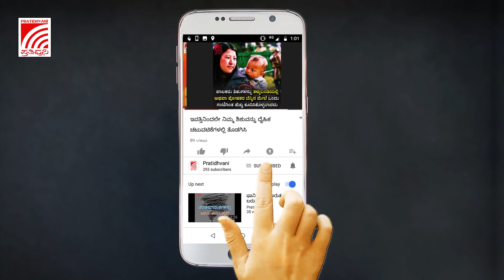ನದಿ ಭಾಗದ ಹಳ್ಳಿಗಳನ್ನು ಸ್ಥಳಾಂತರಿಸುವ ಮೂಲಕ ಪ್ರವಾಹ ಪರಿಸ್ಥಿತಿಯನ್ನು ತಡೆಯಬಹುದು- ಆರ್‌ ಅಶೋಕ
ಉತ್ತರ ಕರ್ನಾಟಕದ ಕೆಲವು ಜಿಲ್ಲೆಗಳಲ್ಲಿ ಕಳೆದ ವಾರ ಪ್ರವಾಹ ಬಂದು ಜನಜೀವನವೇ ತತ್ತರಿಸಿ ಹೋಗಿದ್ದ ಕಾರಣ ಮುಖ್ಯಮಂತ್ರಿ ಬಿ.ಎಸ್. ಯೆಡಿಯೂರಪ್ಪ ಮತ್ತು ಇತರ ಸಚಿವರು ಮಂಗಳವಾರ ವೈಮಾನಿಕ ಸಮೀಕ್ಷೆ ನಡೆಸಿದ್ದಾರೆ. ನಂತರ ಮಾತನಾಡಿದ ಕಂದಾಯ ಸಚಿವ ಆರ್‌ ಅಶೋಕ ನದಿ ಇಕ್ಕೆಲಗಳಲ್ಲಿ ಒತ್ತುವರಿಯಾಗಿವ ಪ್ರದೇಶಗಳಲ್ಲಿರುವ ಹಳ್ಳಿಗಳನ್ನು ಸ್ಥಳಾಂತರ ಮಾಡಿದರೆ ಪ್ರವಾಹ ಪರಿಸ್ಥಿತಿಯನ್ನು ನಿಯಂತ್ರಿಸಬಹುದು ಎಂದು ಅವರು ಹೇಳಿದ್ದಾರೆ.